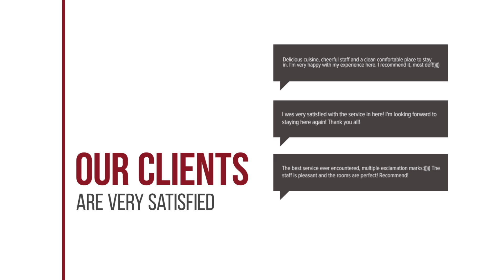The Green House hotel review | Hotels in Ban Phraek Sa | Thailand Hotels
The Green House hotel video review. Hotels in Ban Phraek Sa, asian 3 stars hotels.